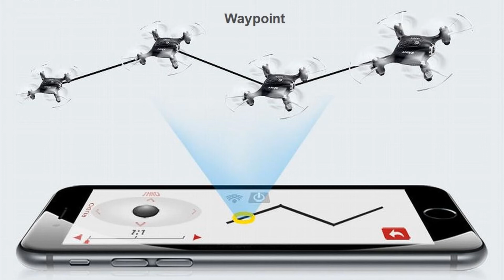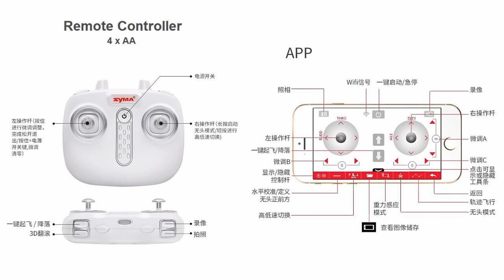SYMA X21 Super Mini Low Budget Drone – First Flight Guide !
SYMA introduced X21 Super Mini Low Budget Drone, updated from X20 for entry class. Please refer to below Ad